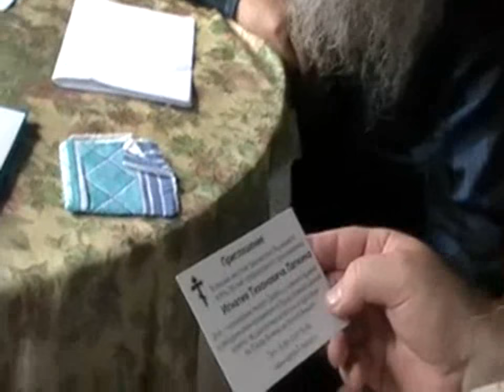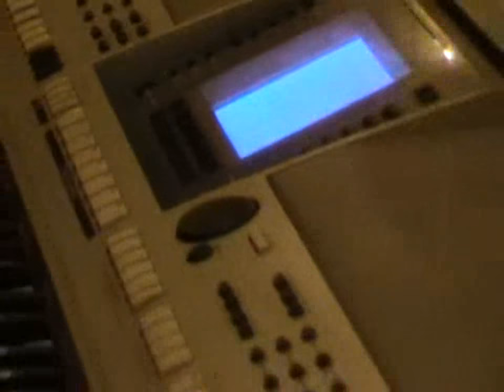№12. Из архива разрозненное в одном файле.